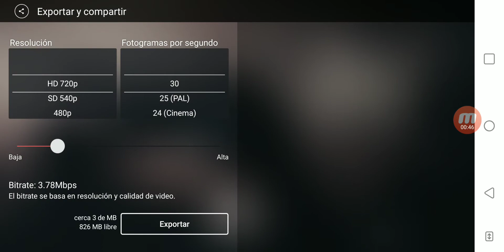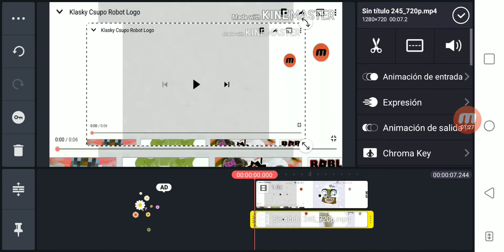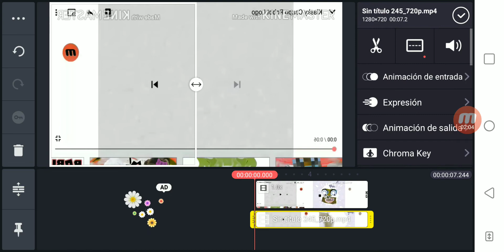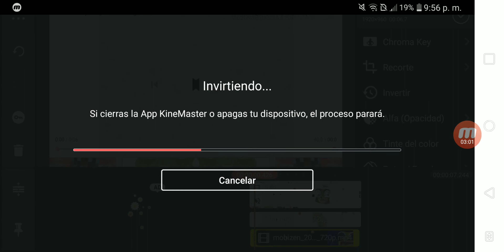how to make confusion on kinemaster